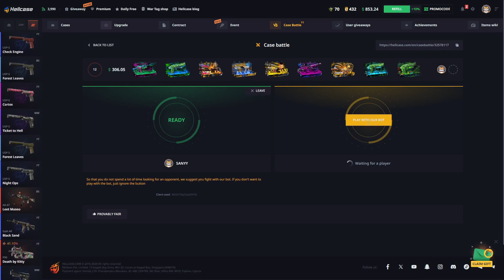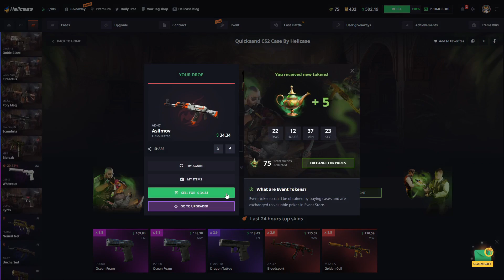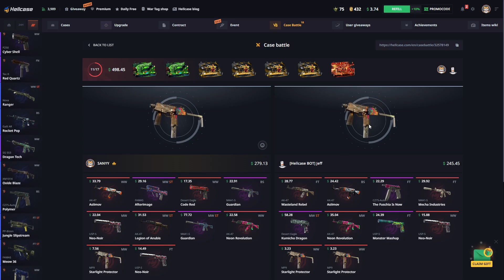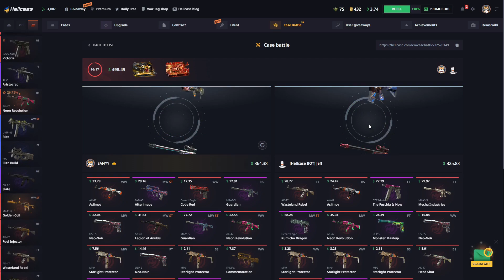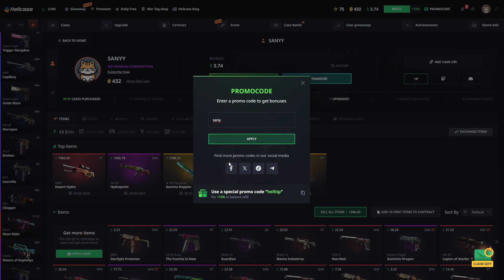HELLCASE GAVE ME VERY EXPENSIVE ($2500) KARAMBIT GAMMA DOPPLER! - hellcase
🔥For %10 Deposit Code

Hello, I'm Sanyy. Today, we tried to win great skins by doing Hellcase Case Opening, and Hellcase Case Battle, in Hellcase.

Skype: live:.cid.e8bb226dc9138a95

🔥 My other case opening videos 🔥